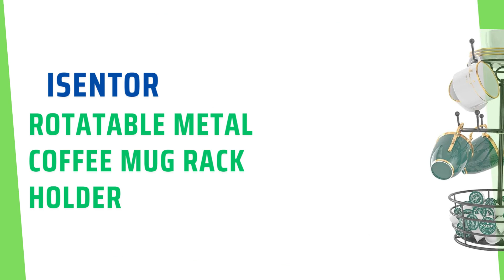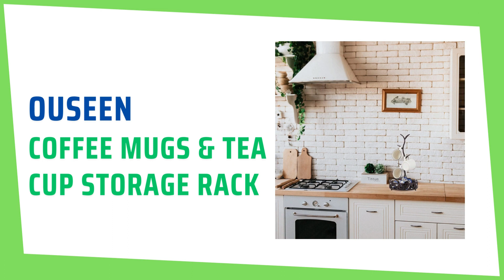The Top 5 Coffee Mug Holder for Your Kitchen Countertop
"There are various types of coffee mug holders you can choose from, depending on your needs and preferences:

Mug tree: A mug tree is a classic option for holding multiple mugs on your countertop. It usually has a central pole with branches or hooks extending outwards where the mugs can be hung. Mug trees come in various sizes, so you can choose one that fits the number of mugs you have.

Countertop mug stand: Similar to a mug tree, a countertop mug stand is designed to hold multiple mugs. It usually has a wider base to provide more stability than a mug tree, which can be especially useful if you have larger or heavier mugs. Some countertop mug stands also have multiple levels to store more mugs in a smaller footprint.

Wire basket: A wire basket can also be a great option for storing mugs on your countertop. You can place your mugs inside the basket and easily grab one when you want to make coffee. Wire baskets come in various sizes and styles, so you can choose one that fits your kitchen decor.
Ultimately, the right coffee mug holder for you will depend on your personal preferences, available space, and budget.

Below is the list of The Top 5 Coffee Mug holder for your Kitchen Countertop, so that users can easily buy the product according to their choice:"

Number 5: Visentor Rotatable Metal Coffee Mug Rack Holder
Number 4: SASIDO Coffee Cup Holder for Counter
Number 3: Coffee Mugs & Tea Cup Storage Rack
Number 2: Gypie Mug Holder Tree with Marble Base
Number 1: ALLCENER Countertop Rotatable Mug Holder Stand

But no additional cost from you. Portions of stock footage of products was gathered from multiple sources including, manufacturers, fellow creators and various other sources. The footage in our videos was Make as educational material/promotional. If something belongs to you, and you want it to be removed, please do